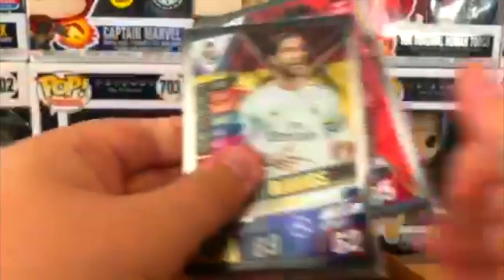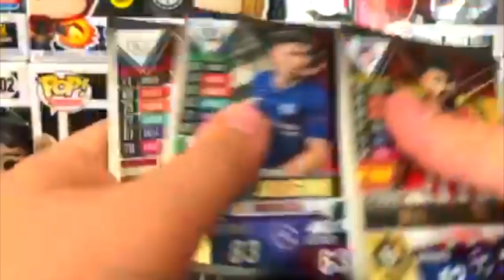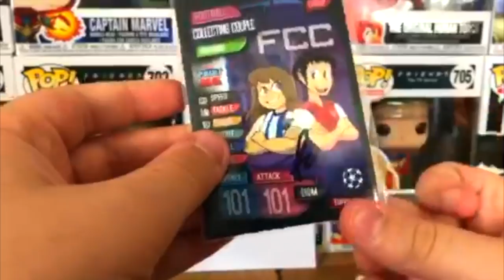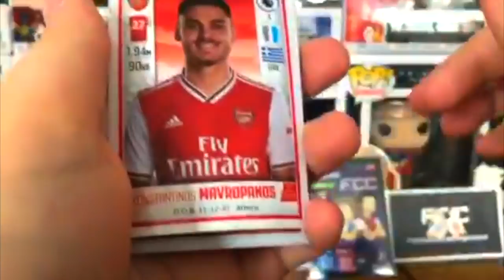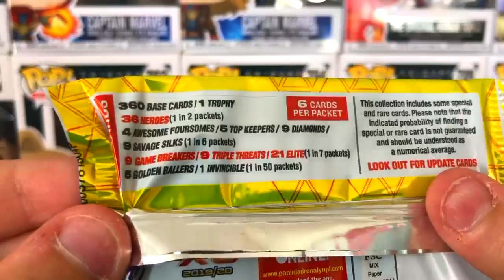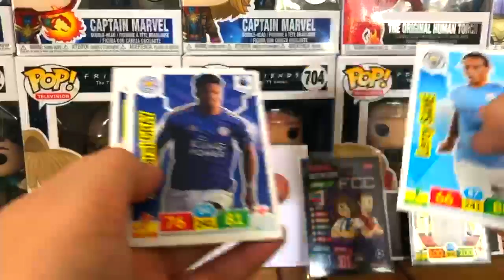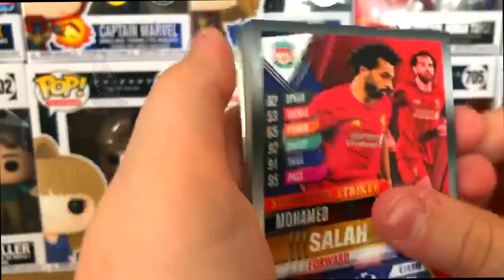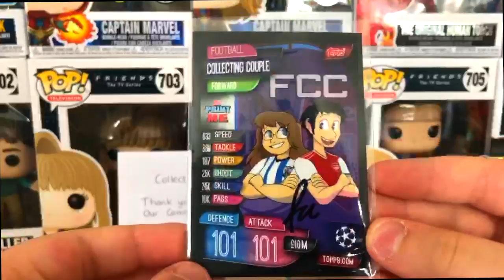I GOT A PACKAGE FROM FOOTBALL COLLECTING COUPLE?! | FCC GOODIE BAG OPENING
FCC (Football Collecting Couple) Recently Made A Community Project Over Lockdown. I Entered Myself For The Project And In Doing So, Me & 11 Other People got A FCC Goodie Bag. This Video Is Me Opening The Goodie Bag.